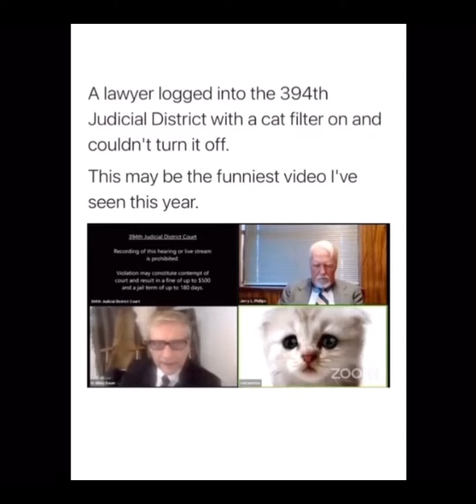Funniest memes of 2023